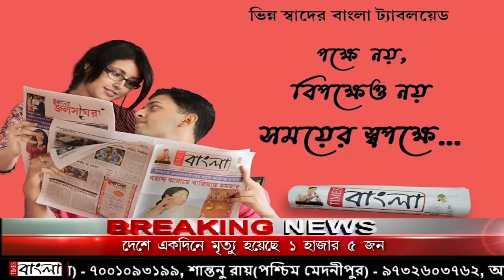নাশকতা এবং দুর্ঘটনা এড়াতে দিনভর স্পিড চেকিং শুরু করল কোতুলপুর থানার পুলিশ